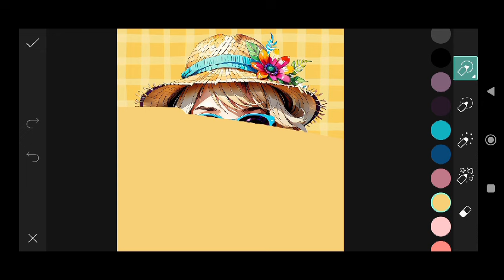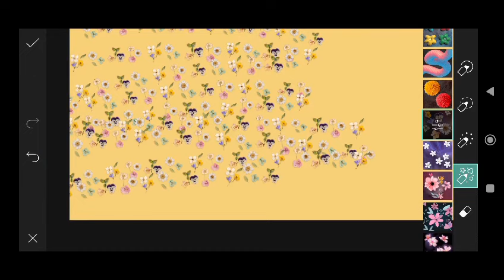Trending HDR video | A Screen Of Pure Pink sdc editing cc | Background | Bp Backdrop A380F #333